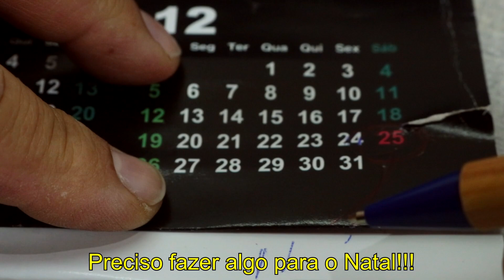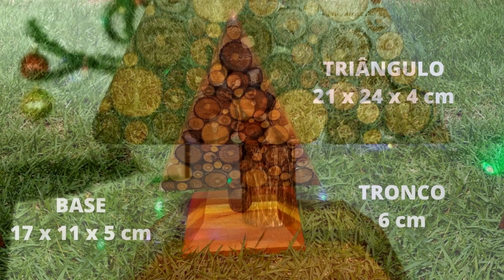Surpreendente! Veja o que fiz usando a criatividade, GALHOS e poucos materiais.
Olá,
Veja como fiz essa linda decoração de Natal usando poucos materiais e muita criatividade. Esse projeto eu classifico como fácil pois pode ter algumas partes adaptadas, caso você não tenha maquinário para fazer igual ao modelo que bolei. O importante é que você tenha esse ESTILO DE VIDA MAKER! Espero que este vídeo lhe inspire a ir além!

Fique com Deus e Abração!!!

Para comprar os produtos da DRY LEVIS
COLA WOOD WOOD III   - SMART RESINA

ENGLISH VERSION
Hi,
See how I made this beautiful Christmas decoration, using few materials and a lot of creativity. I rated this project as easy because you can make some adaptations, if you don't have the machinery to do the same as the model I designed. The most important thing is that you have a LIFESTYLE MAKER! I hope this video inspires you to go further!

Eu sou Will Araújo!

Um Professor com um ESTILO DE VIDA Maker Hobista que gosta de fazer, testar e, principalmente, usar ferramentas para inovar e criar, restaurar e resignificar peças de madeiras, metais, plásticos e outros materiais.

Então, esteja a vontade. Esse é o nosso ESTILO DE VIDA!!!